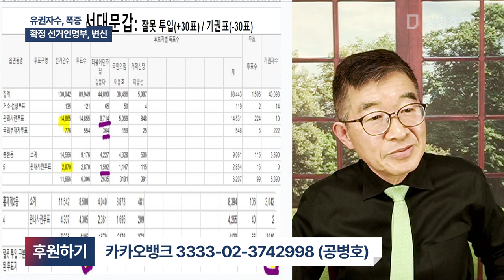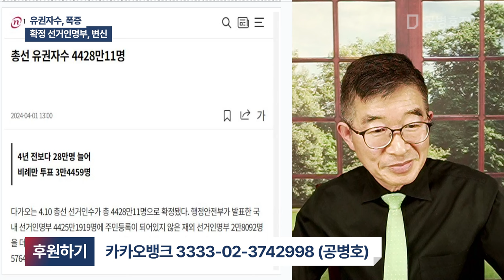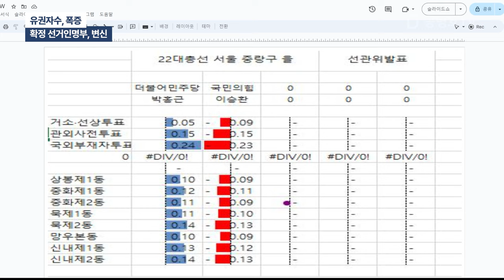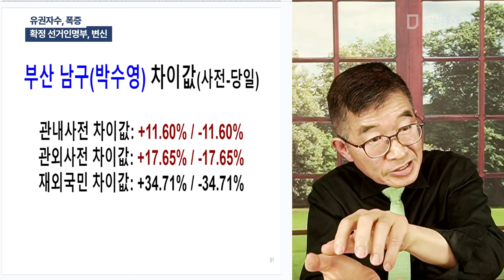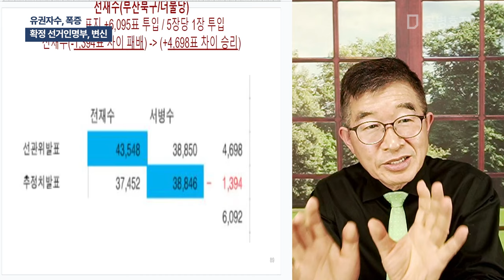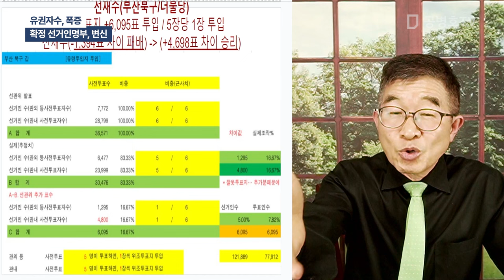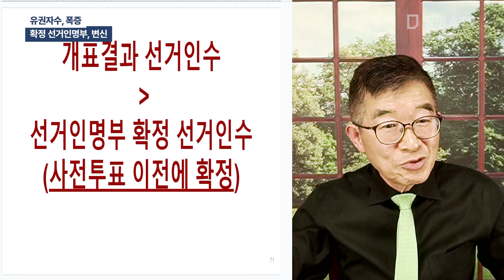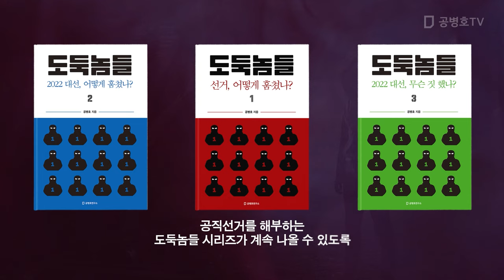유권자수, 폭증 / 확정 선거인명부, 변신 [공병호TV]